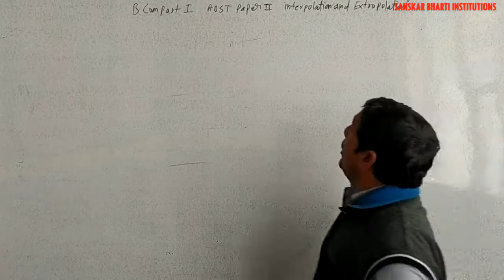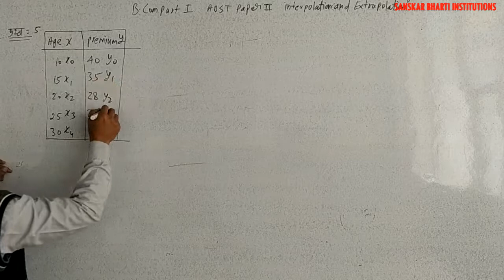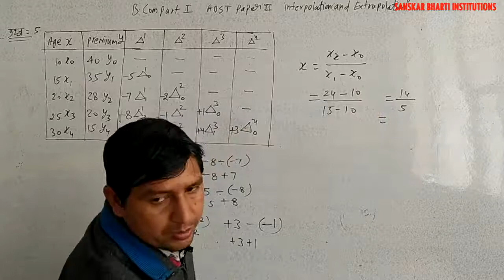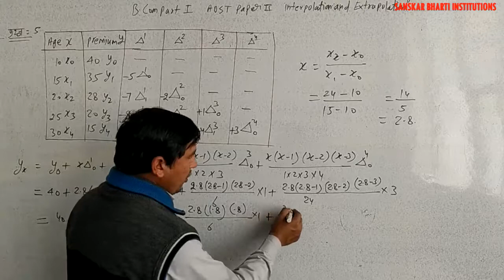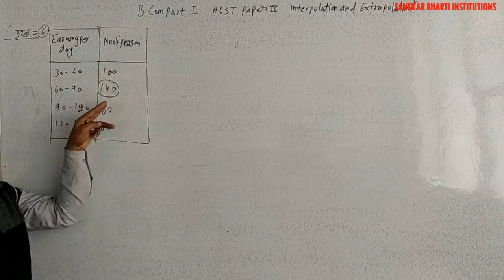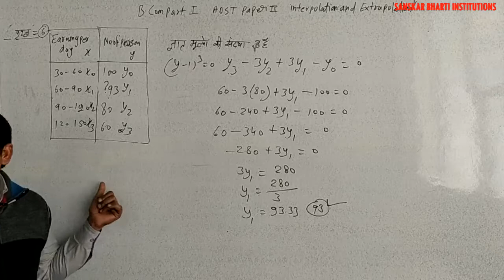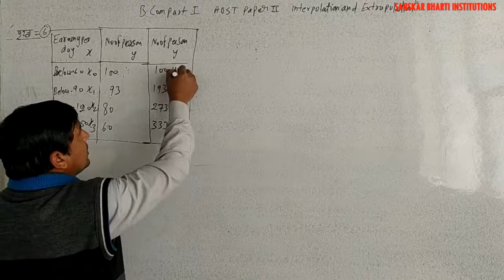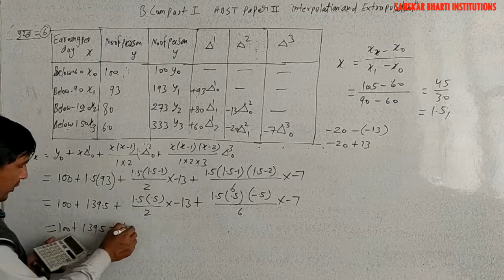B.Com PART-I YEAR P-2 ABST (INTERPOLATION AND EXTRAPOLATION) PART-3 V-75